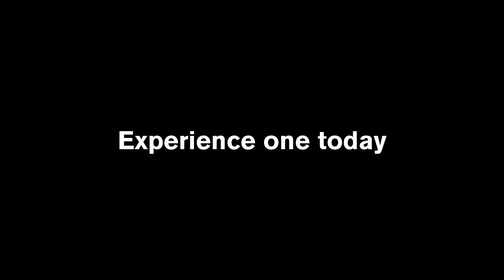Nissan Navara NP300 Launch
The Nissan Navara is a game changing ute for Nissan and Gazley hosted the official launch showcasing just a little of what this truck can get up to.